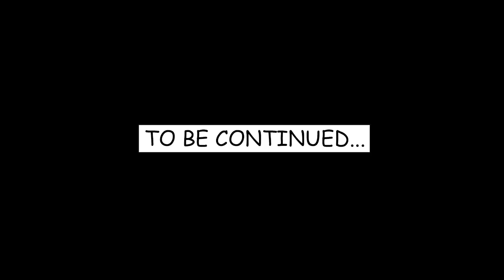Marvel's As the Page Turns Episode #8 - Job Hunt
Go behind the scenes of Marvel editorial to see where the House of Ideas gets their... Ideas?

After the Book of Ideas, a book containing every past, present and future story, is destroyed, it's up to assistant editor Jon Moisan to find out who did it. But it won't be easy, danger lurks around every editor. With an office full of suspects, Jon must rely on his keen editorial instincts to find the culprit, fix the book and save Marvel Comics. Can he do it?

Can the book be saved? Find out, in As the Page Turns! Directed by Brian J. Stieve.